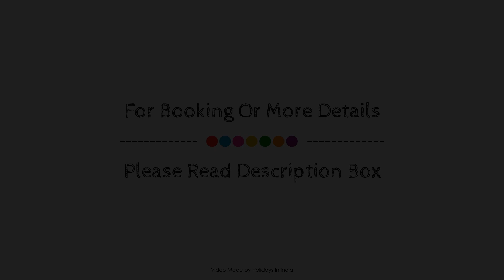Ontime Residency, Mumbai, India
About Property:
Located in Andheri West, Ontime Residency is a perfect starting point from which to explore Mumbai. Featuring a complete list of amenities, guests will find their stay at the property a comfortable one. Facilities like 24-hour room service, free Wi-Fi in all rooms, 24-hour security, daily housekeeping, kitchen are readily available for you to enjoy. Television LCD/plasma screen, additional bathroom, additional toilet, free welcome drink, in-room tablet can be found in selected guestrooms. The hotel offers various recreational opportunities. Ontime Residency combines warm hospitality with a lovely ambiance to make your stay in Mumbai unforgettable.
Searching For
1. Ontime Residency - Mumbai
2. Ontime Residency - Mumbai Virtual Tour
3. Ontime Residency - Mumbai Rooms
4. Ontime Residency - Mumbai Amenities
5. Ontime Residency - Mumbai Videos
6. Ontime Residency - Mumbai Offers
7. Ontime Residency - Mumbai Deals
Audio Credit:
Track Title: Subway Dreams
Artist: Dan Henig